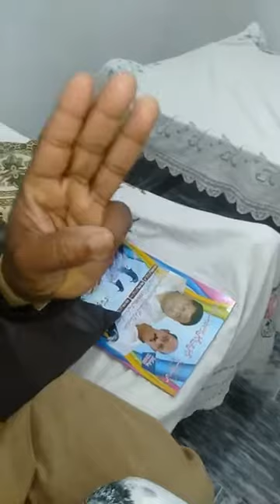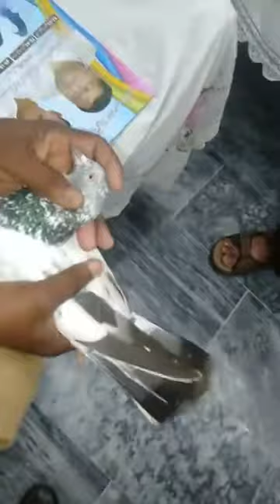استاد ڈاکٹر فرید گروپ لاھور سے تعلق خلیفہ نوید آف لاھور کے شاگرد استاد شیخ عمیر آف ٹیکسلا کا خوبصورت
استاد ڈاکٹر فرید گروپ لاھور سے تعلق خلیفہ نوید آف لاھور کے شاگرد استاد شیخ عمیر آف ٹیکسلا کا خوبصورت شوق دیکھیں ۔۔